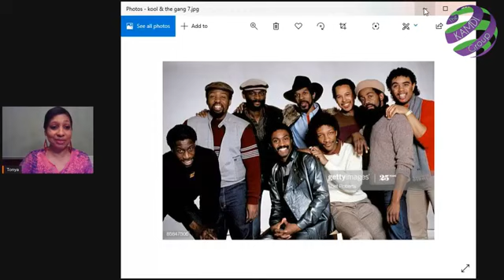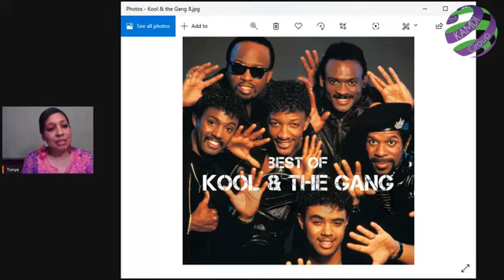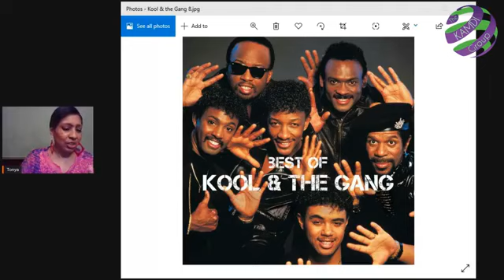Kool & the Gang KAMDI Konversation with Robert "Kool" Bell